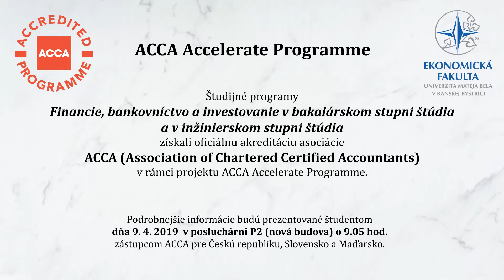Predstavenie ACCA Accelerate Programme na Ekonomickej fakulte UMB v Banskej Bystrici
Študijné programy Financie, bankovníctvo a investovanie v bakalárskom stupni štúdia a v inžinierskom stupni štúdia získali oficiálnu akreditáciu asociácie ACCA (Association of Chartered Certified Accountants) ako „ACCA Listed Programmes“ v rámci projektu ACCA Accelerate Programme. Akreditácia predstavuje pre študentov študijných programov Financie, bankovníctvo a investovanie mnohé výhody a benefity v súvislosti s možnosťou získať medzinárodnú kvalifikáciu ACCA.Konkrétne informácie bude prezentovať dňa 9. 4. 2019 v posluchárni P2 (nová budova) o 9.05 hod. pán David Kopecký – Business Relationship Manager – Learning – manažér ACCA pre ČR, SR a Maďarsko.